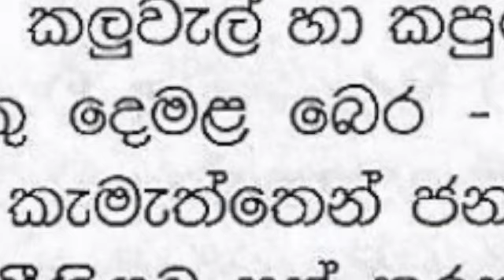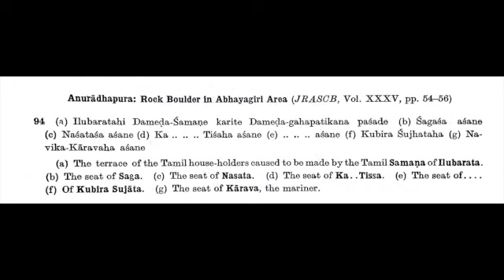රුවන්වැලි සෑ මළුවේ දිවුරුම කඩ කල නිසා වෙසමුණි රජු දුන් දඬුවම . . . | 61 - 048